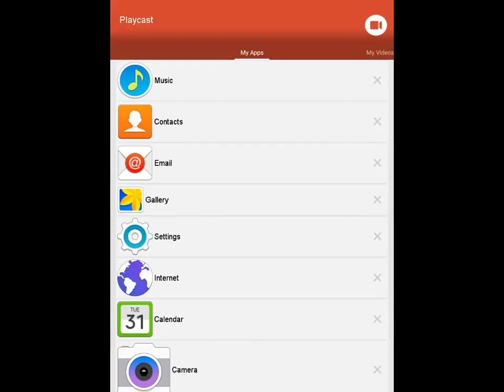Geometry Dash Rage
This should get views